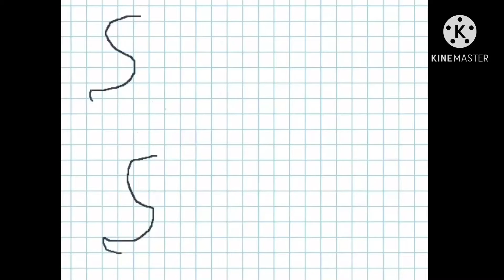Cthulhu be strolling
Cthulhu something just needs to take a walk